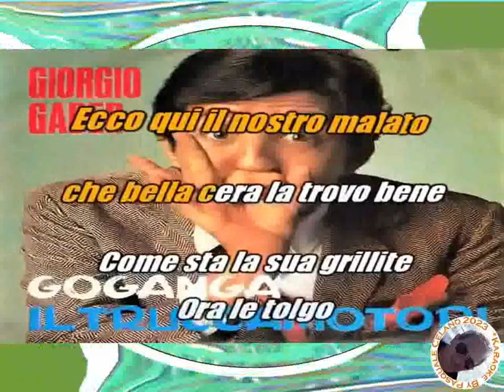Giorgio Gaber Goganga KARAOKE FAIR USE